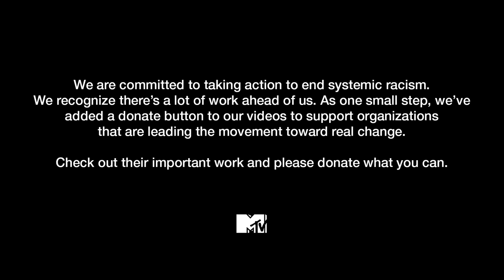Truly Over-The-Top Pet Tattoos 🐶 Best of: How Far Is Tattoo Far?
You might love your dog, but enough to have him tattooed on your arm forever? Well, these ‘How Far Is Tattoo Far?’ and ‘Just Tattoo Of Us’ participants weren’t exactly given a choice, but they were given tattoos of pets (their own and sometimes…not).